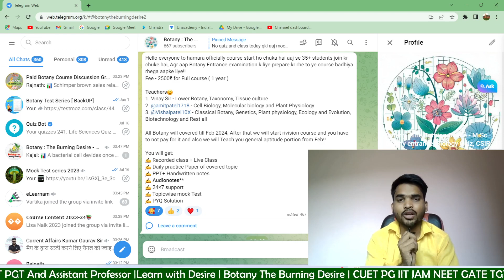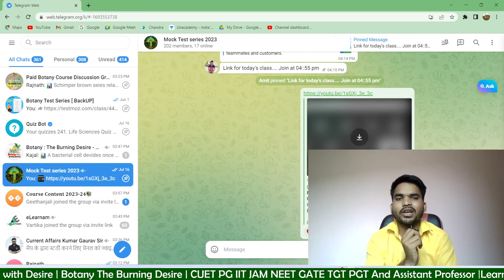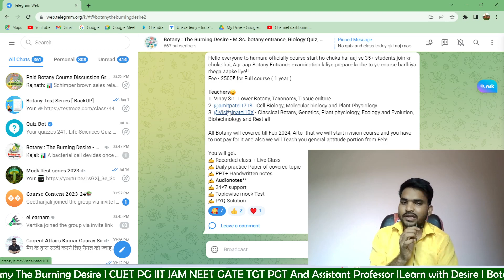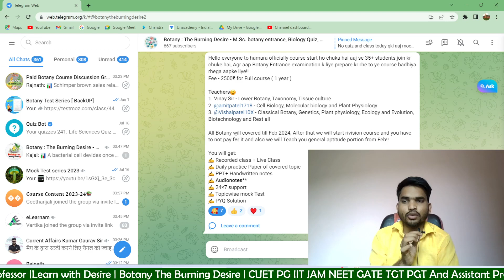Botany Course For Msc Entrance and Assistant Professor